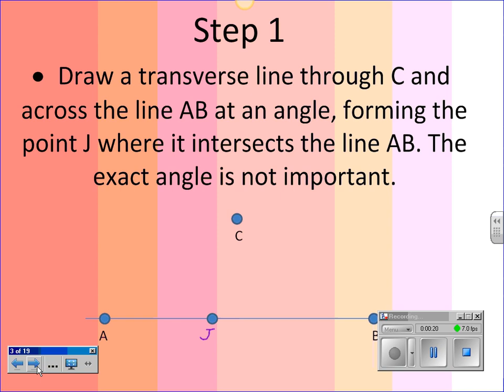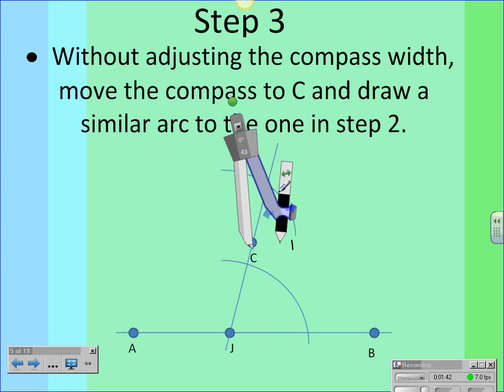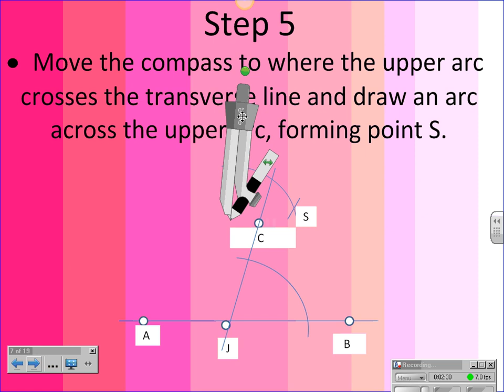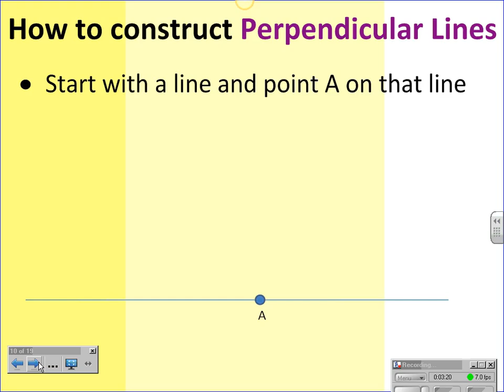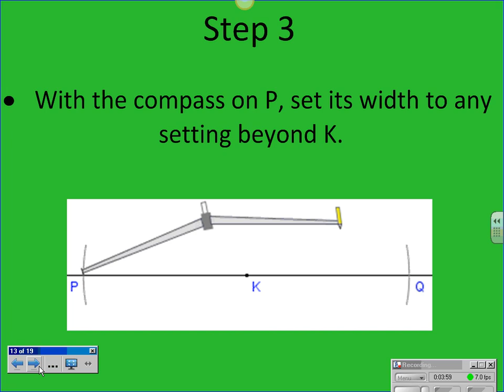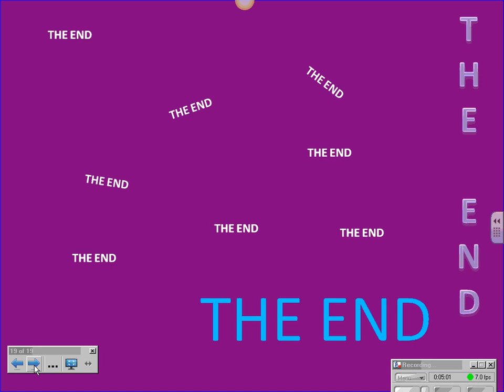Roxy and Lizbeth Constructing Parallel and Perpendicular Lines